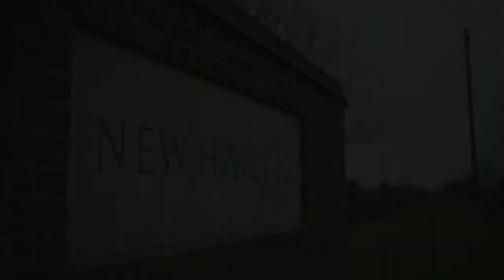New Hall School's Head Girl, Charlotte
Each of our Senior Prefects delivered a speech about their experience of New Hall School on Open Morning. Head Girl Charlotte spoke of joining the boarding community, the school's Catholicism and its distinctive Diamond Model.